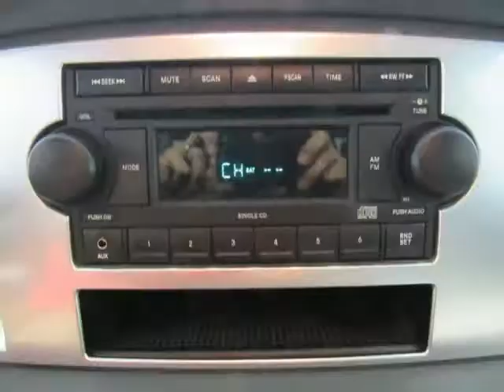2007 DODGE RAM 3500 SLT White Cummins 6.7L I6 Turbodiesel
3D7MX38A37G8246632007 Dodge Ram 3500 4WD Quad Cab 140.5" SRW SLT